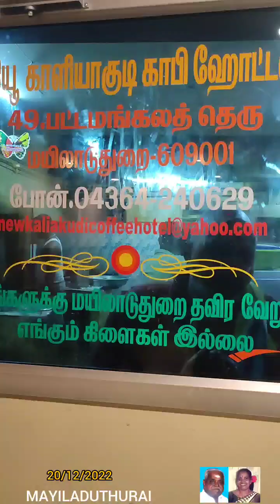MAYILADUTHURAI. M.THIRAVIDA SELVAN SINGAPORE